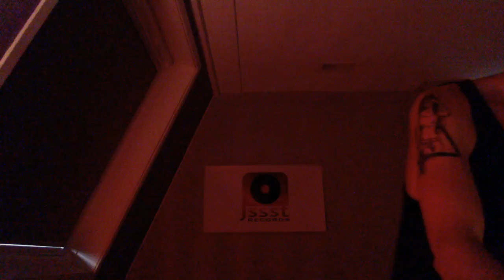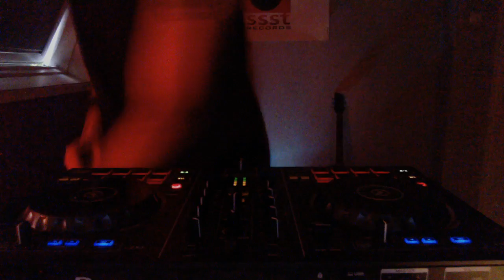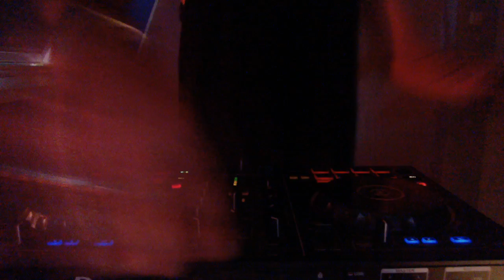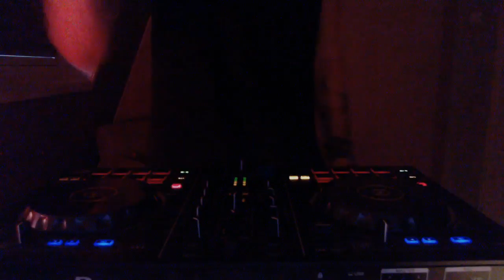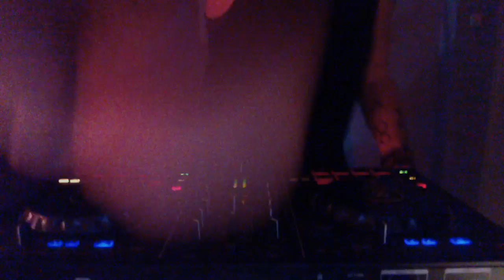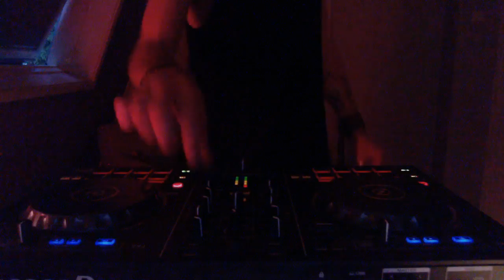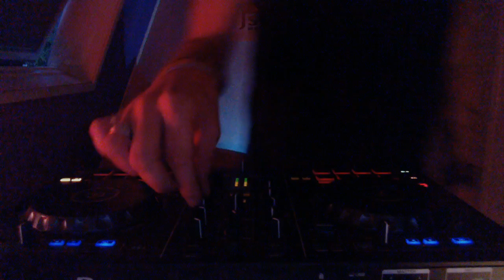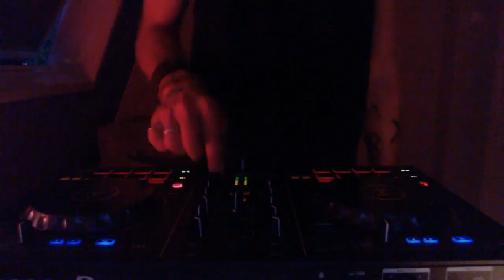Joost Haijtink Live Stream :: Jssst #153 :: Tunes selected by Jssst & Frenzy909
1. Christian Wunsch - Crystal Oscillator (Original Mix)
2. Jeff Rushin - Infiltrate (Pfirter Remix)
3. Brian Sanhaji - Daven (Original Mix)
4. Slam - Prospector (Original Mix)
5. Rob Cockerton, Mark Fanciulli - Voices In My Head (Mark Broom Remix)

6. Michel Lauriola - Dry Veins (Original Mix)
7. Pfirter - Ver (Original mix)
8. Lewis Fautzi - Blood (Exium Remix)
9. Jssst - Derde Oog (Original Mix)
10. Yan Cook - Sand (Original Mix)

11. Tranient X4 - 77.1 (Original mix)
12. Fresh Otis - In This World I Am (Diarmaid O Meara Remix)
13. Pepperwave - Frozen (Original Mix)
14. Oscar Mulero - Horses (Original Mix)
15. Andrea Belluzzi - 4 (Original mix)
16. Abstract Division - Intervention (Albert Van Abbe Remix)